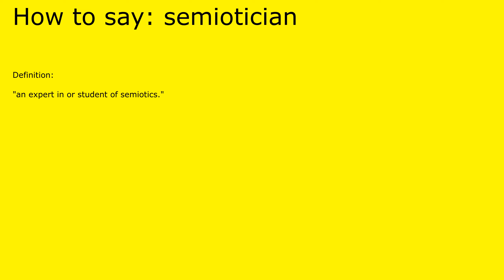How to pronounce semiotician by british speaker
Definition of semiotician:

 "an expert in or student of semiotics."